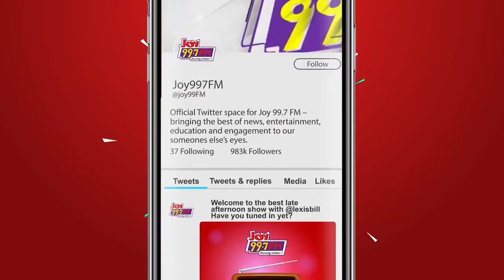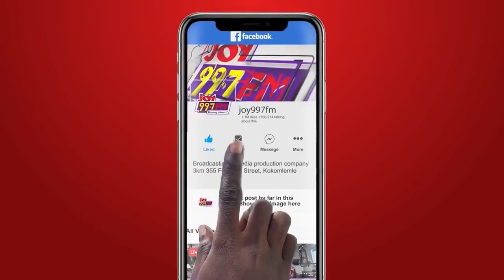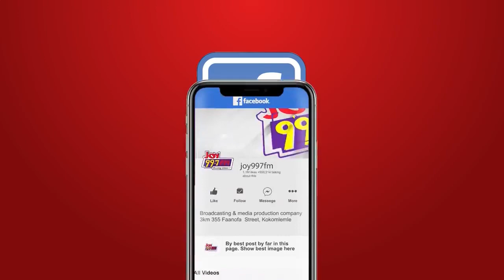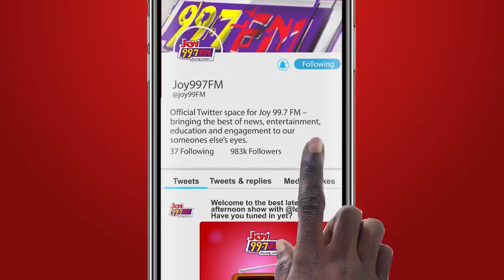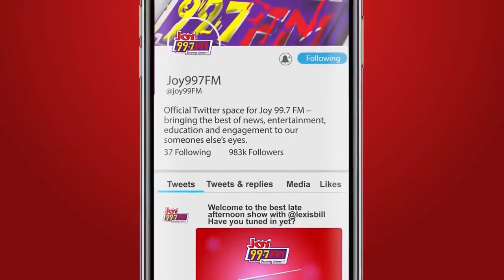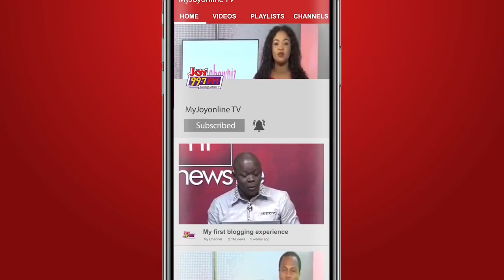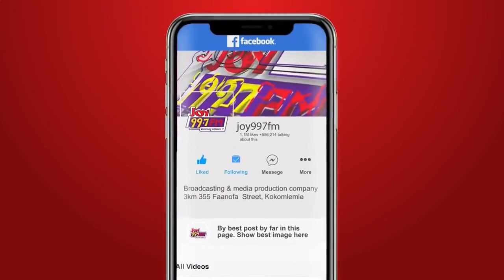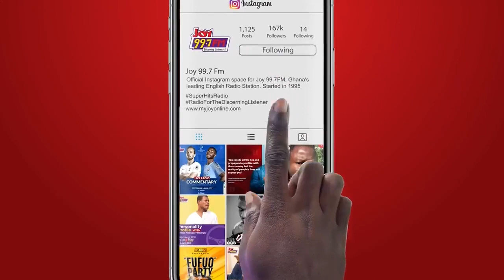Diagnosing the failing Ghana Poultry Industry and solution.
As part of our series on the Made in Ghana Agenda, we were joined by Agribusiness experts, Kojo Akoto Boateng and Gideon Aboagye as well as the National Chairman of the Ghana National Association of Poultry Farmers, Victor Oppong Adjei as we discussed the challenges facing the Poultry Industry and the way to boost it.